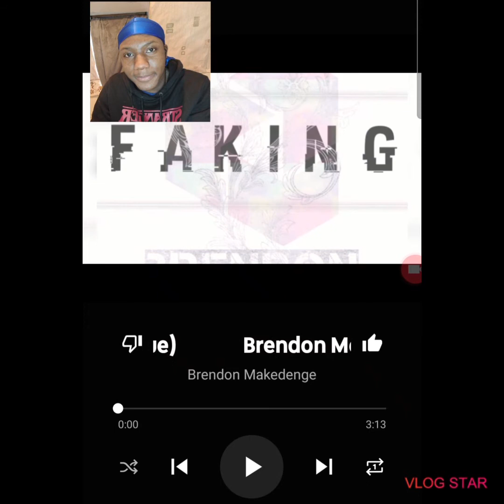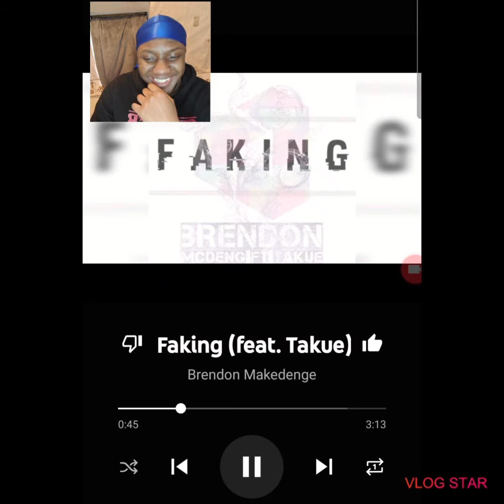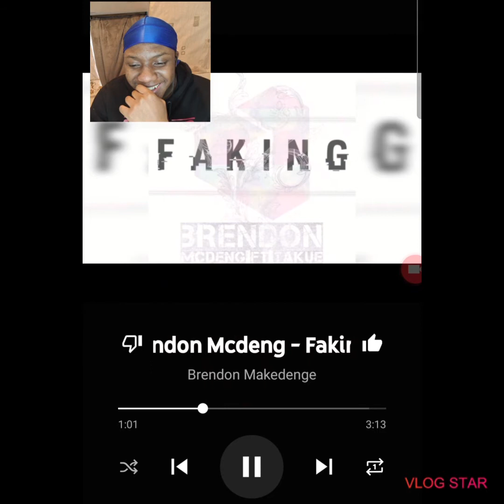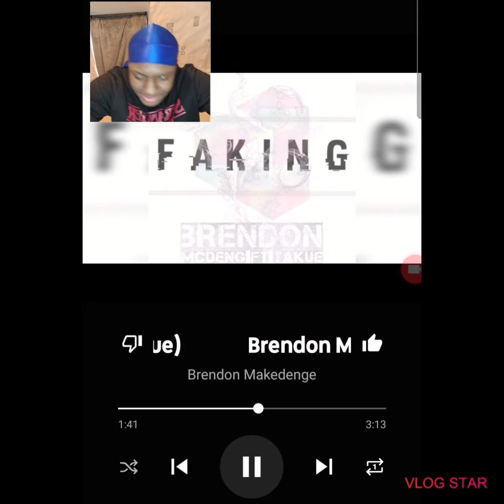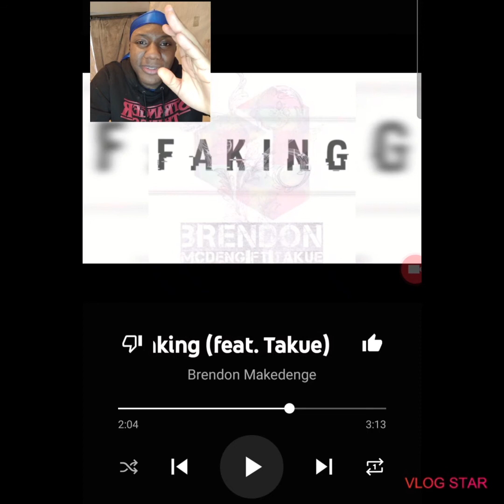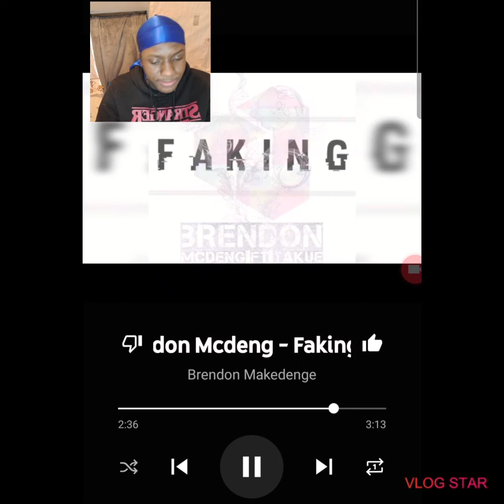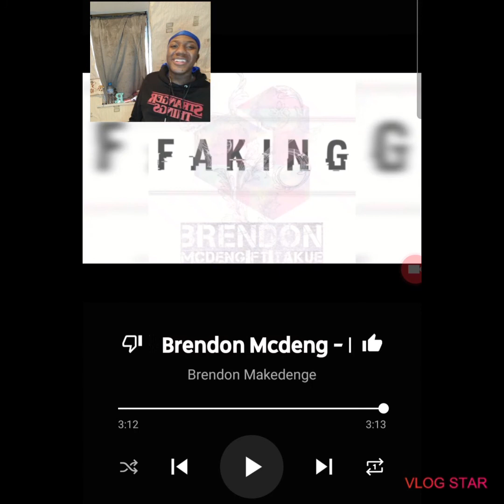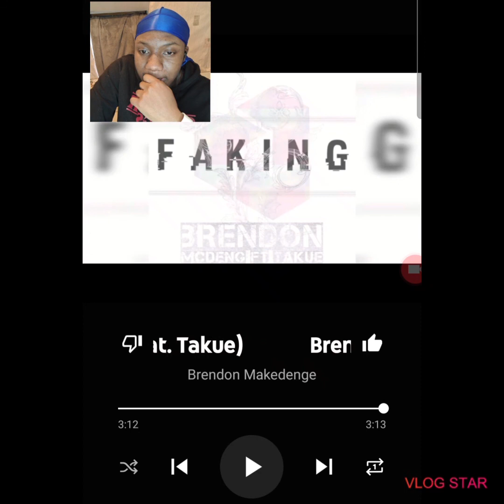Did Chris Brown come to Zim??!! Brendon McDeng - Faking (ft Takue) // Reaction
Go and support Brendon to help him continue making making music for us!